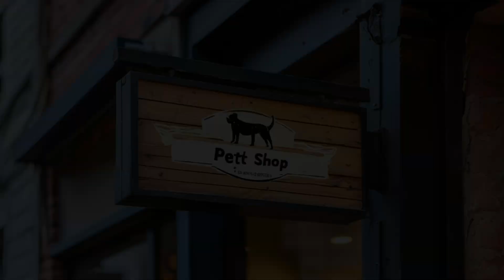Poor families steal and... cat story